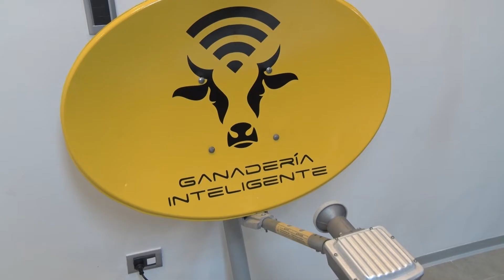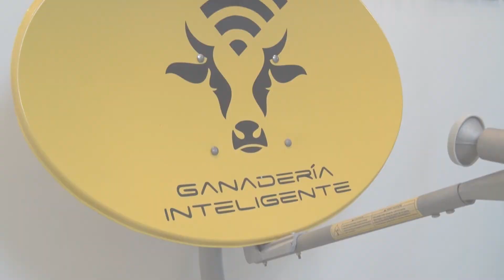MEGASAT INTERNET SATELITAL PARA EL CAMPO